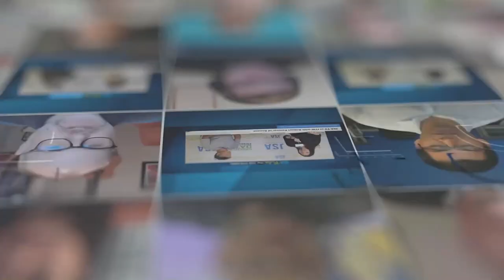Bob Cromleigh of Precision Optical Transceivers | ITW Xtra powered by JSA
Bob Cromleigh, Senior Director of Sales, Precision OT, joins JSA TV at ITW 2023. During the interview, he discusses Precision OT’s Distributor Alliance Program, how it impacts global growth, and trends witnessed in the industry ecosystem + more!